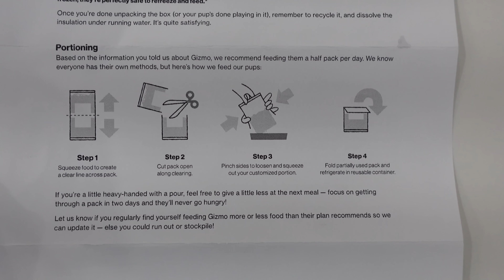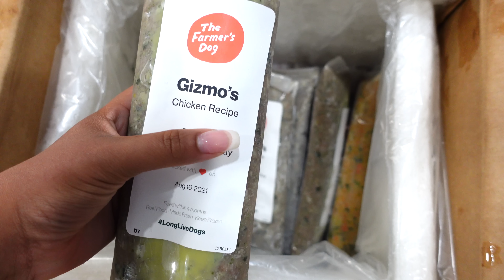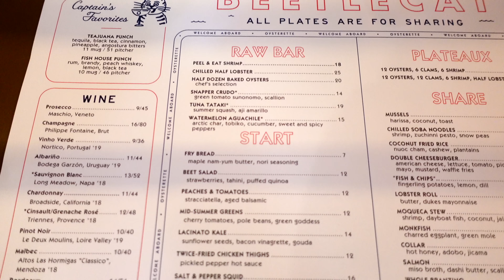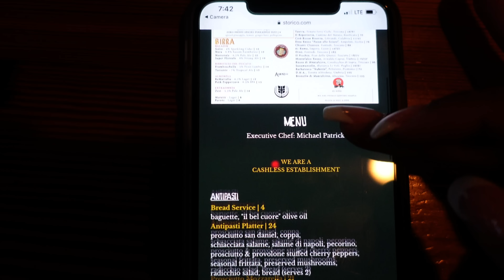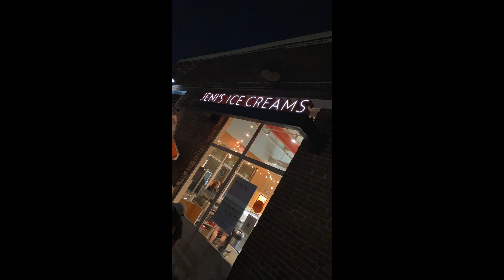Affordable Try On Haul + PR Unboxings + Celebrating With Friends | What I Did This Week 02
In this video I'm sharing a fun week trying new restaurants and celebrating life with friends. I'm also sharing new pieces I picked up from Nasty Gal.

✨Nasty Gal Pieces Shown
Zebra Print Top (US large, UK 14/16)
Satin Skirt (US 12, UK 16)
Palm Print Bandana Top (US 10, UK 14)
Pink Graphic Tee (US large, UK 14/16)
Diana Ross Graphic Tee (US 18/20, UK 22/24)
Dalmatian Print Top (worn as dress, US 12, UK 16)

✨Other cute pieces from Nasty Gal
Quilted Cropped Vest (so cute!)
Deep Green Satin Skirt
Chain Print Tie Front Dress
Keyhole Back Shirt Dress

✨Jewelry
Pearl Hoops
Favorite Gold Hoops Earrings
Thick Gold Hoops (similar)
Pinky ring
Pearl Earrings
Valentino Earrings

✨Bras
Sports bra
Mesh bra
Racerback bra
Lace Bra
T-shirt Bra

✨Hair Care Tools
Detangling Brush w/ Handle (for thick curly hair)
Scalp Exfoliator Messager
Finishing Brush